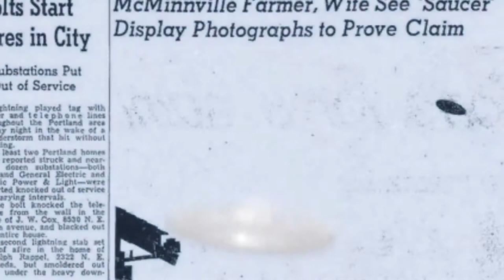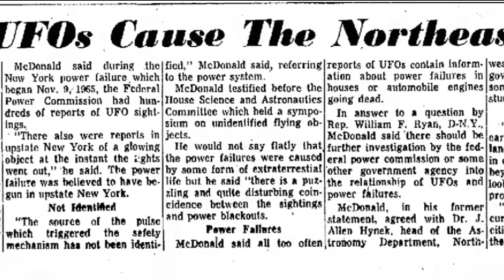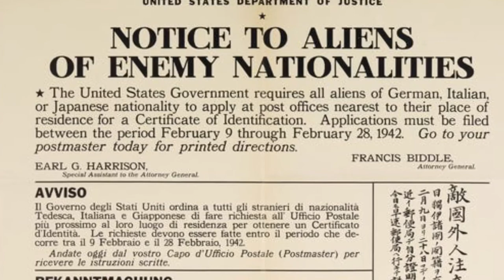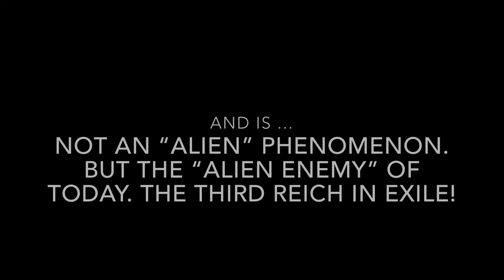DOUGLAS DIETRICH & GEORGE KNIGHT | THE THOUSAND YEAR REICH IN EXILE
The “UFO” phenomenon explained in this short video. Till this day no explaination of what and who they are. The general public identify the UFO phenomenon as extraterrestrial and not as a human or man-made phenomenon. The German Flugelrad and Haunebu craft technology have been dismissed as “Conspiracy theories” by the mainstream narrative. However, eliminating the hard object, fact reality, an ongoing war is still extant and present in todays world and society. Through mass-indoctrination of propaganda, to swirl public opinion and influence on peoples contempt and antithetical towards the Third Reich.